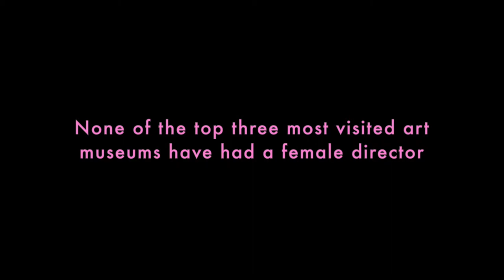Why does gender parity in the arts matter?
Deborah Swallow : Märit Rausing Director of The Courtauld Institute of Art

Iwona Blazwick : Director of the Whitechapel Art Gallery

Sara Wajid : Head of Interpretation at Birmingham Museum and Art Gallery; Founder of Museum Detox

Hannah Philp : Director of Marketing, Witan Investment Trust plc; Founder of East London Fawcett Society

Ed Bampfylde: Partner and Head of Arts & Culture Practice at the executive search firm Saxon Bampfylde

The art world is not gender balanced. 70% of art museum curators are women, yet museum leadership retains a boy’s club reputation. None of the top three most visited art museums (The Louvre, The British Museum and The Metropolitan Museum of Art) have had a female director, and only four of the directors of the top twenty-five museums are women. Because museums frame the world for us, sometimes literally, museum leadership determines whose art and what kinds of culture count.

The Courtauld Institute of Art educates the directors and curators of many cultural institutions world-wide. To galvanise its 70% female alumnae and all those committed to gender parity in the arts, in 2017-18 the Courtauld will host a series of events featuring influential leaders addressing central questions of gender balance in arts leadership.

On Thursday 12 October, our first event will address the question of why gender parity in arts leadership matters. Though 70% of the Courtauld Institute of Art’s own graduates and roughly 70% of art museum curators are women, cultural leadership, including directors and board chairs, remains predominantly male. The panel will debate why this is the case and why the sector needs to aim for gender parity and greater diversity.

Organised by

Sonnet Stanfill: Acting Senior Curator, V&A and Chair, Courtauld Association Committee

Alixe Bovey: Head of Research, The Courtauld Institute of Art

Gabriela Cala-Lesina: Special Partnerships Manager, Whitechapel Gallery

Ingrid Guiot: Events Producer, The Courtauld Institute of Art